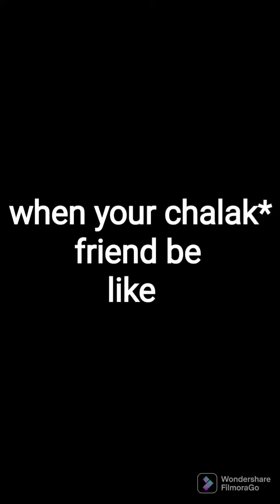funniest vedio try not to laugh